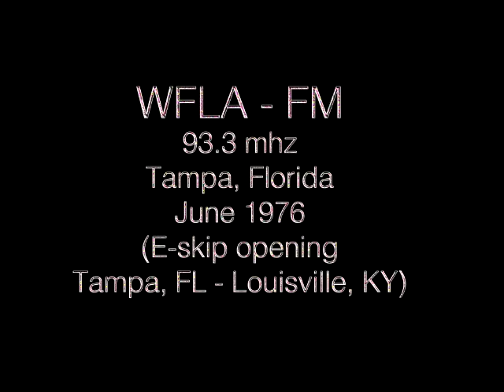WFLA - FM, 93.3 mhz, Tampa, Florida, June 1976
Heard during an E-skip opening between Tampa, Florida and Louisville, Kentucky.